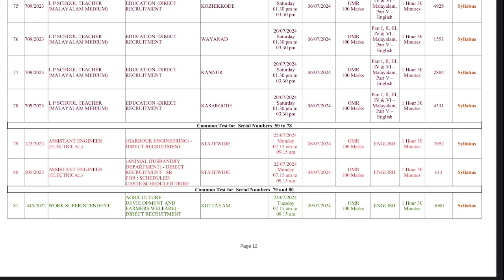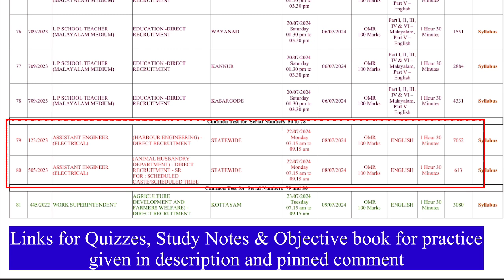AE Electrical Harbour Engineering Assistant Engineer Electrical Preparation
Syllabus of Assistant Engineer Electrical Harbour Engineering |AE Electrical Harbour Syllabus Download link

Join EEE Made Easy WhatsApp channel link

Syllabus Instructor Grade 2 Electroplating Download PDF